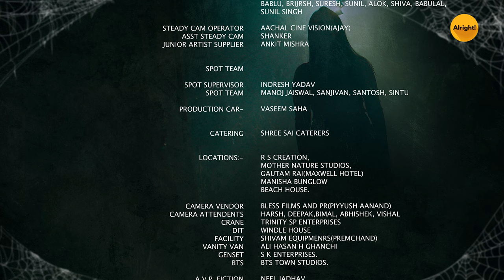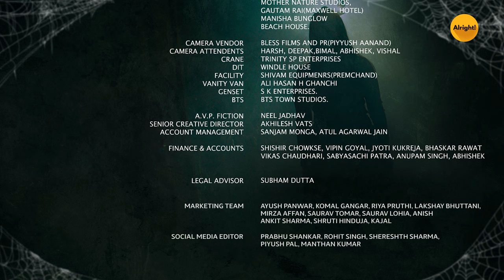PretBoys EP:03 | New Web Series | ft. Aanchal, Ritik, Shardul & Ahan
Alright present you Pret Boys Web series - Bhoot ko Kaise Pakde? starring Aanchal Munjal, Shardul Pandit, Ritik Ghanshani & Ahan Nirban. Make sure to watch this episode on your own risk! 👻

All episodes of Pret Boys Web series are streaming on Amazon miniTV for free

Watch our latest show School Friends web series streaming for free on Amazon miniTV for free

Download Rumble Play Games and Earn app and play in the Alright Lobby to unlock exciting rewards!

Alright is a part of Rusk Media. At Rusk, we believe that conversations in India are best transformed into path-breaking ideas over a cup of steaming hot chai! Our mission is to incite these conversations amongst the next 30M digital consumers of our country- Generation Z! If you like watching drama, comedy, romance and horror then watch our latest video Pret Boys episode 3 - Bhoot ko Kaise Pakde?

Alright isn't just a word, it's an emotion, a feeling. It is something that can make us feel better in a fraction of a second. Alright! is the premium fiction Hindi entertainment channel that you should be watching because it will make you feel 'alright'! By the way, if horror interests you then Alright is here with Pret Boys web series -  Bhoot ko Kaise Pakde?

Alright is your one-stop shop for when you're looking for some Hindi entertainment comic relief in life! When life gets too hard and you need to lighten the mood, tune into Alright.  Our latest video Pret Boys web series -  Bhoot ko Kaise Pakde, is one heck of a funny video and sketch in Hindi comedy that will have you smiling in no time at all.